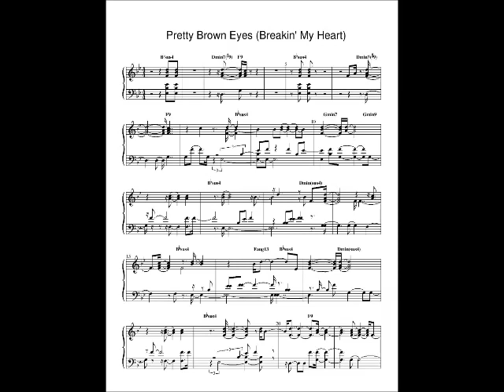Pretty Brown Eyes Mint Condition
Get sheet now!

[Whispered:]
Pretty...
Brown...
Eyes...

[Verse:]
Pretty brown eyes
You know I see you
It's a disguise the way you treat me

You keep holding on
To your thoughts of rejection
If you're with me you're secured

You keep telling me
That your time is always taken
But I keep seeing you out alone

Listen to love
Your heart is pounding with desire
Waiting to be unleashed

[Chorus:]
Quit breakin my heart
Breakin my heart
Breakin my heart
Breakin my heart

[Verse:]
Don't tell your friends
That I don't mean nothin to ya
Please don't deny the truth

Tell me right now
I know your heart is in the right place
You know I won't let you down yeah

You can't disguise
All the pounding of your heart yeah
I see your eyes
And you can't hide

Start to make sense
And quit playin these love games
Tell me what you're gonna do yeah

[Chorus]

[Spoken:]
I wanna know one thing
Will you be with me

[Verse:]
Here comes my darling
Here comes romance
Here comes my love
And please honey will you dance

[Chorus]